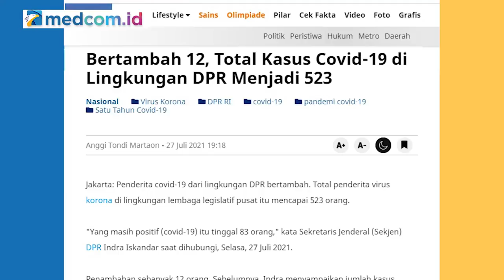Wacana Hotel Isoman DPR Dinilai untuk Cek Ombak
Direktur Eksekutif Voxpol Center Research and Consulting, Pangi Syarwi Chaniago, menilai wacana pemberian fasilitas isolasi mandiri (isoman) berupa hotel untuk anggota DPR sebagai upaya cek ombak. Dia menyebut DPR tengah menguji respons publik.

Pangi mengatakan bila tekanan publik tinggi, maka DPR akan membatalkan pemberian fasilitas isoman itu. Tetapi, kalau tak ada tekanan publik maka kebijakan tersebut diyakini tetap berjalan.

Pangi menuturkan wacana tersebut sudah bising di ruang publik. DPR diminta segera meluruskan jadi atau tidaknya fasilitas fantastis bagi anggota dewan tersebut.

Sekretariat Jenderal (Setjen) DPR mengeluarkan surat tentang fasilitas hotel untuk para anggota parlemen yang menjalani isolasi mandiri saat terpapar covid-19. Keputusan tersebut dituangkan dalam surat bernomor SJ/09596/SETJEN DPR RI/DA/07/2021 yang diteken Sekretaris Jenderal Indra Iskandar.

Selain untuk anggota DPR, fasilitas tersebut juga diperuntukkan bagi tenaga ahli maupun staf DPR. Fasilitas tidak termasuk bagi keluarga anggota DPR.